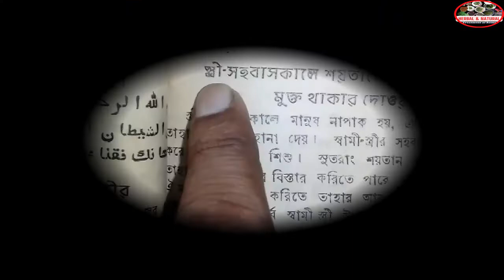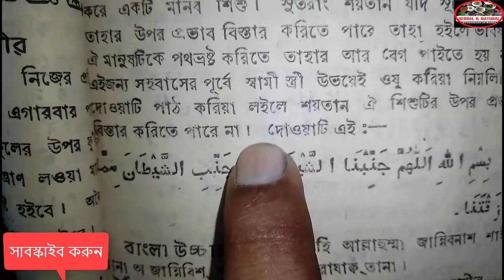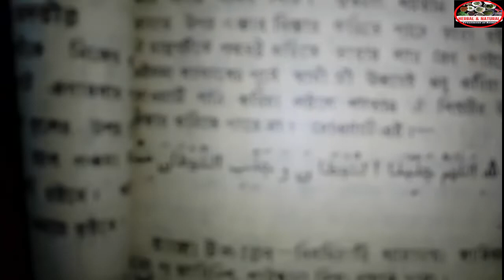জীবনে একবার সেক্স করলেও ভিডিওটি দেখা খুবই জরুরী।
জীবনে একবার সেক্স করলেও ভিডিওটি দেখতে হবেই হবে।
স্ত্রী সহবাস করতে চাইলে অবশ্যই তাকে ইসলামী শরীয়া মোতাবেক করতে হবে।

Even if you have sex once in your life, watching the video is very important
Even if you have sex once in your life, you must watch the video. sex sex female intercourse

اگر آپ زندگی میں ایک بار بھی سیکس کرتے ہیں تو ویڈیو دیکھنا بہت ضروری ہے۔
زندگی میں ایک بار بھی سیکس کر لیں تو ویڈیو ضرور دیکھیں۔ sex sex female مباشرت
اگر بیوی ہمبستری کرنا چاہتی ہے تو اسے اسلامی شریعت کے مطابق کرنا چاہیے۔ لیکن ہمبستری کیسے کرنی چاہیے، جماع کے دوران کون سی دعا پڑھنی چاہیے، بیوی سے ہمبستری کی دعا، ہمبستری کی دعا، جماع کی دعا، بیوی سے جماع کی دعا شریعت کے مطابق، بیوی سے جماع کے صحیح احکام، بیوی سے جماع کے آداب بیوی سے ہمبستری کے احکام، میاں بیوی کا ملاپ، میاں بیوی کے ملاپ کے لیے دعا،

अगर आप अपनी लाइफ में एक बार भी सेक्स करते हैं तो भी वीडियो देखना बहुत जरूरी है
अगर आप अपनी लाइफ में एक बार सेक्स करते हैं तो भी आपको यह वीडियो जरूर देखना चाहिए। सेक्स सेक्स महिला संभोग
अगर पत्नी संभोग करना चाहती है, तो उसे इस्लामी शरीयत के अनुसार करना चाहिए। लेकिन संभोग के दौरान कौन सी दुआ पढ़नी चाहिए, पत्नी के साथ संभोग के लिए दुआ, सेक्स के लिए दुआ, संभोग के लिए दुआ, शरिया के अनुसार पत्नी के साथ संभोग के लिए दुआ, पत्नी के साथ संभोग के लिए सही नियम, पत्नी के साथ संभोग के लिए शिष्टाचार , पत्नी के साथ संभोग के नियम, पति और पत्नी का मिलन, पति और पत्नी के मिलन के लिए दुआ,

संभोग, सेक्स के लिए सही नियम, पति और पत्नी के बीच संभोग के लिए इस्लामी नियम, संभोग के लिए सही नियम क्या हैं, संभोग के लिए इस्लामी नियम, पति और पत्नी के बीच संभोग के लिए दुआ, पति और पत्नी के बीच संभोग के नियम, पति के बीच संभोग के लिए दुआ और पत्नी, पति और पत्नी के बीच संभोग के लिए दुआ, संभोग के लिए दुआ, संभोग के लिए दुआ, पत्नी के बीच संभोग के लिए दुआ, पत्नी संभोग प्रार्थना बांग्ला, अधिक समय संभोग प्रार्थना, पति पत्नी संभोग के नियम, पति पत्नी संभोग प्रार्थना,
حتى لو مارست الجنس مرة واحدة في حياتك ، فإن مشاهدة الفيديو مهمة للغاية
حتى لو مارست الجنس مرة واحدة في حياتك ، يجب أن تشاهد الفيديو. # جنس # جنس # جماع انثى
إذا أرادت الزوجة الجماع فعليها أن تفعل ذلك وفق الشريعة الإسلامية.

বিস্তারিত জানতে (For details) Herbal & Natural, 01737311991,